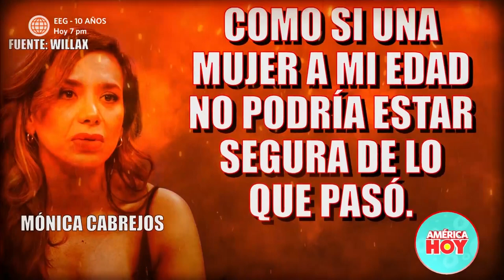América Hoy: Mónica Cabrejos contó terrible hecho que vivió (HOY)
¡INDIGNANTE! 😡 Mónica Cabrejos denunció que hace un año vivió una terrible agresión por parte de un reconocido periodista deportivo. 😔 ¡Fuerza!

Juntémonos Más.